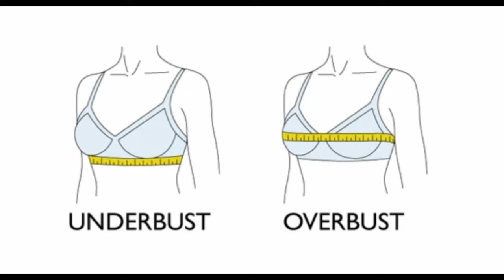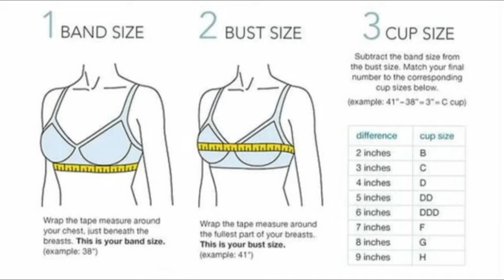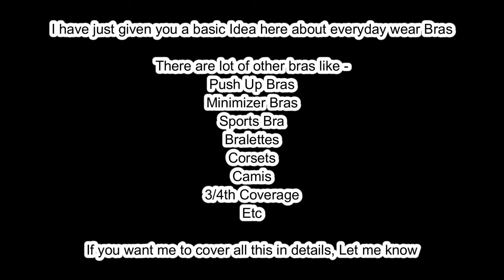Bras for Big bust - Best Strapless, Backless, Everyday wear, Plunge Neckline| Boob tapes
➡️ All the products shown above have been added here -(individual links below)

🌸Sliver bra straps -

🌸Strapless Bra -

🌸 Boob tape

00:00 - Intro
01:39 - all I will be sharing
02:26 - How to find your correct size
3:30 - what I look for in an everyday bra
05:36 - Everyday bra 1
06:27 - Everyday bra 2, 3 & 4
08:24 - About strapless Bra
10:15 - Hack 1
11:15 - Hack 2
13:36 - Hack 3
14:42 - Hack 4
15:15 - Boob tapes
19:30 - Fashion tape